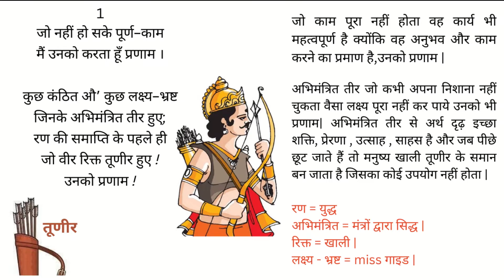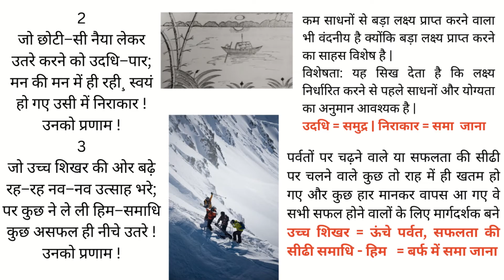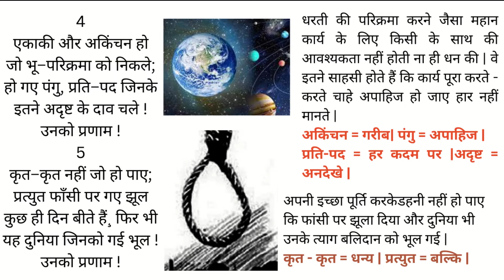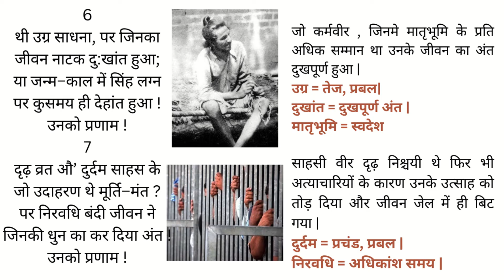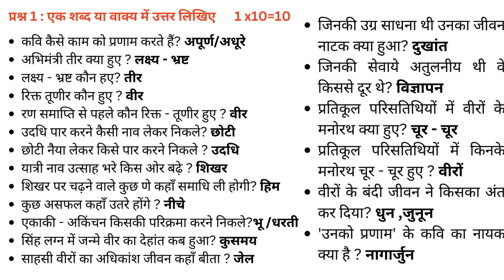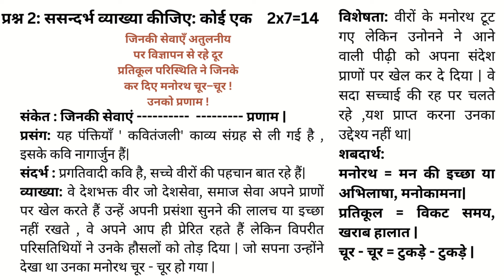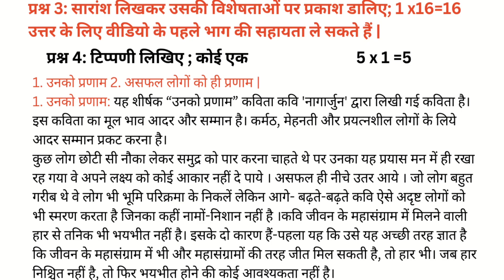"उनको प्रणाम" कविता की व्याख्या/"Unko Pranam" Kavita ki Vyakhya B Com 3 sem Bangalore University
"उनको प्रणाम" कविता की व्याख्या/"Unko Pranam" Kavita ki Vyakhya BCom 3 NEP & 1sem SEP  Bangalore University
"उनको प्रणाम" कविता की व्याख्या/"Unko Pranam" Kavita ki Vyakhya#ba3rdyear nagarjuna arteebansalB.A. PART - III
नागार्जुन - उनको प्रणाम - कविता I B.A.Part- III Kavita - Unko Pranam I MGSUB.A. 5th SemFinal YearBA- 5th- Sem - नागार्जुन- उनको प्रणामClass -10|HINDI| NIOS
पाठ-20 उनको प्रणाम! कवि- नागार्जुन ।NIOS |Class -10|नागार्जुन की कविता ‘उनको प्रणाम’ की व्याख्या।यह चेनल मुख्य रूप से छात्रों को पाठ्य सामग्री उपलब्ध कराने के लिए बनाया गया है क्योंकि कै कारणों से छात्रों को पाठ्य सामग्री  मिल नहीं पाती , उन्हे वीडियो के द्वारा सहायता करना उद्देश्य है | प्रेरणा देकर भविष्य मे आगे बढ़ाने के लिए प्रोत्साहन दे सके, आवश्यक पाठ्य सामग्री दे कर सहायता कर सकें
LEKHAK PARICHAY
नागार्जुन का जन्म 30 जून, 1911 को मधुबनी ज़िले के सतलखा गाँव में हुआ था। नागार्जुन का वास्तविक नाम 'वैद्यनाथ मिश्र' था। हिंदी में उन्होंने 'नागार्जुन' तथा मैथिली में 'यात्री' उपनाम से साहित्य सृजन किया। फक्कड़पन और घुमक्कड़ी प्रवृति नागार्जुन के जीवन की प्रमुख विशेषता रही है।
शिक्षा
नागार्जुन की शिक्षा का आरम्भ परंपरागत विधि से संस्कृत पाठशाला तरौनी, गनौली और पचगछिया में हुआ। तरौनी में संस्कृत की प्रथम परीक्षा उत्तीर्ण की। बाद में गनौली के संस्कृत विद्यालय से ‘व्याकरण मध्यमा’ की परीक्षा उत्तीर्ण की। उसके पश्चात पचगछिया (जिला सहरसा) उपरांत चार वर्ष तक काशी में पढत़े रहे और संस्कृत में ‘आचार्य’ परीक्षा पास की।

 MARKS DIVISION
Qu 1. One word answers' questions                                 10 X1=10
Qu 2. Annoation - 2   ( 2 out of 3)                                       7 x 2 =14
Qu 3. Eassy Type answer question - 1 ( 1 out of 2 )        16 x 1=16
Qu 4. Short note/ Tippani likhiye  -1 ( 1 out of 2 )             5 x 1 = 5
Qu 5. Sarakari Patrachar  - 1 (  out of 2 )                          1 x 10 = 10
Qu 6. Paribhashik Shabdavali                                                5x1=5    _______________________________________________________________
                                TOTAL  Theory                                              60
                                 IA                                                                   40 ____________________________________________________________
                                 CREDITS 3
UNAKO PRANAAM - NAGARJUN
#1 SEM BCOM SEP SYLLABUS
समकालीन हिंदी कविता (बी.ए.तृतीय वर्ष)
Gyan Vikas